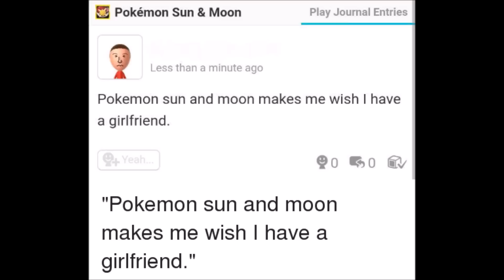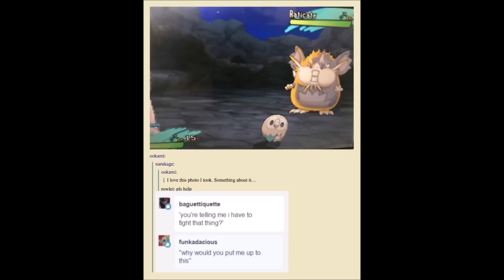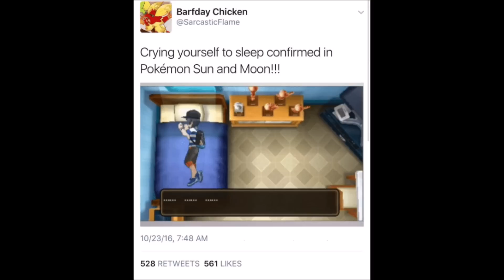Pokemon Sun And Moon Meme Compilation 2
Credit to Retro Spectre for the song